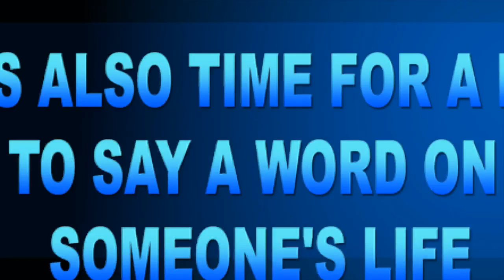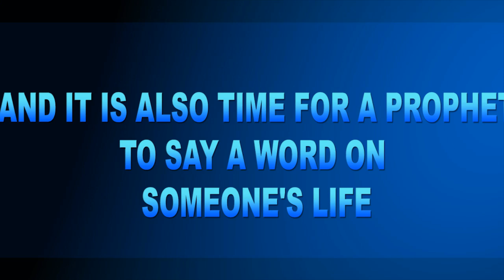Horama Tv Live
|| LIVE || THE BATTLE OF AXE CONFERENCE || THE WORD OF A PROPHET DAY 2 || 9TH JULY,2019 || SNR. PROPHET OPOKU NSIAH